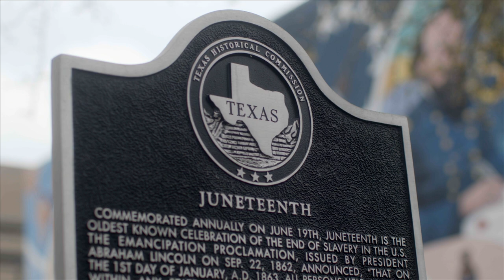A Celebration of Faith and Freedom | Luke 4:18 | Our Daily Bread Video Devotional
Have you heard about Jubilee Day but never really understood where this new federal holiday comes from? Where Ya From? podcast host Rasool Berry shares the legacy of this celebrated moment in history and its ties to the gospel in today’s video devotional. Watch now in preparation for tomorrow!

Written and presented by Rasool Berry.